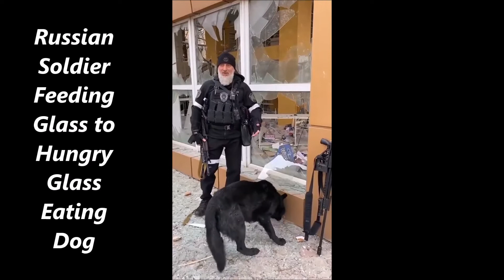Extreme Hungry And Angry Animals